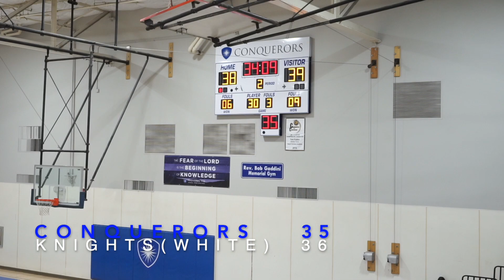Desert Christian Academy vs Sacred Heart (White) 3/22/23 Coachella Valley Middle Playoffs Final Four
Desert Christian Academy vs Sacred Heart (White) 3/22/23 Coachella Valley Middle School Playoffs Final Four